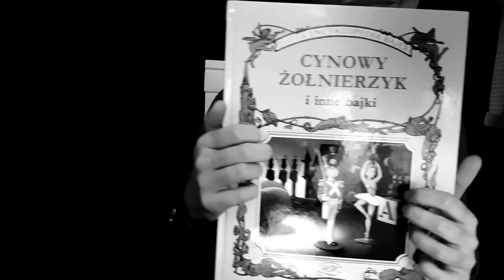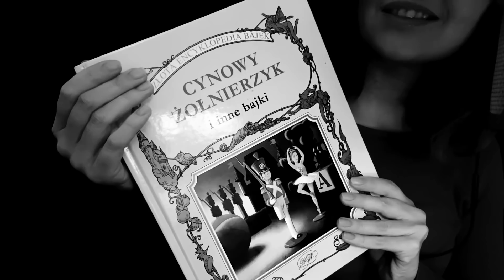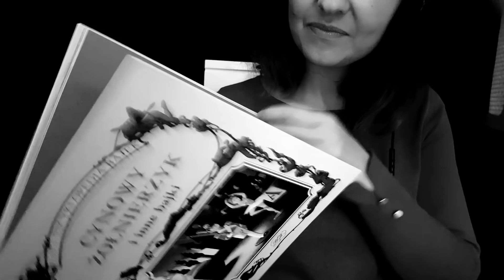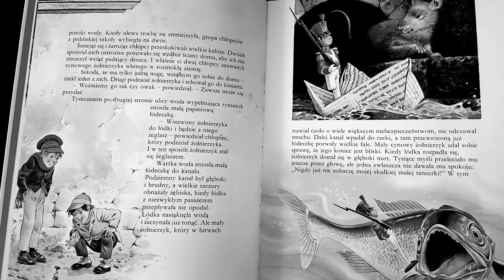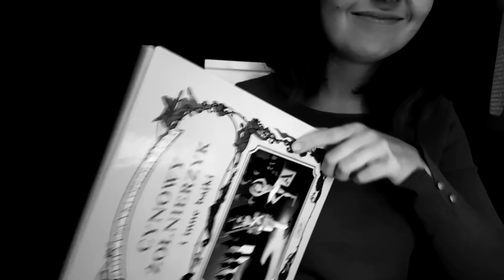[ASMR] po polsku. Czytam Ci szeptem 📚 Cynowy Żołnierzyk. Tapping, przewracanie stron, osobista uwaga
Witaj na moim pierwszym filmie ASMR:) Przeniesiesz się do dzieciństwa słuchając opowieści o przygodach Cynowego Żołnierzyka. Zrelaksuj się, włóż słuchawki i zanurz w świecie fantazji:) Bądź czujny!
Bodźce wyzwalające dreszcze to: szept, stukanie palcami, przewracanie stron, relaksujące ruchy rąk, osobista uwaga.

Welcome to my first ASMR video:) Go back to your childhood while listening to a story of a Tin Soldier.
Triggers are: whisper, finger tapping, page turning, relaxing hand movements, personal attention.